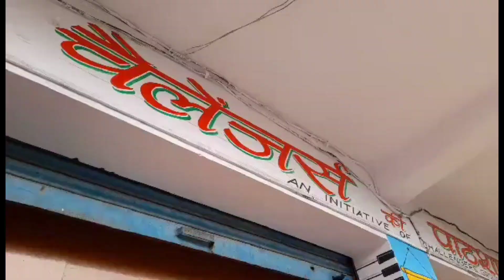Kyu ana pada doctors ko?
Children often gets different types of diseases while living in the slums and unhygienic surroundings. We organized medical camp and